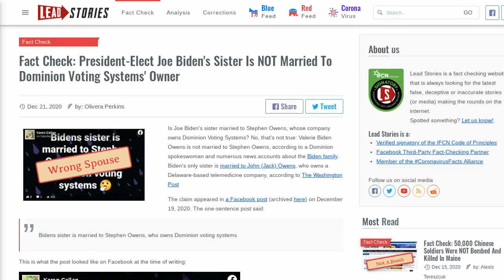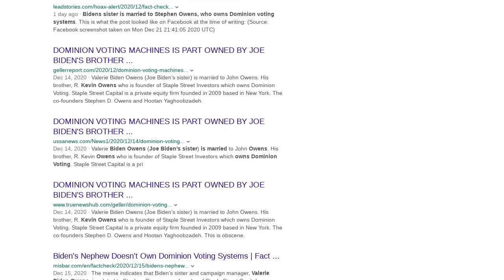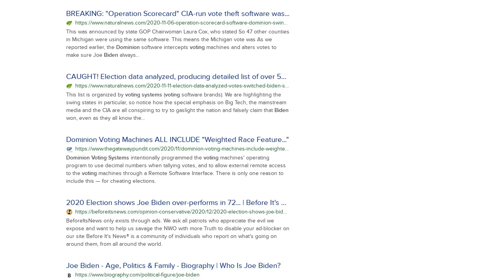Fact Check: President-Elect Joe Biden's Sister Is NOT Married To Dominion Voting Systems' Owner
Is Joe Biden's sister married to Stephen Owens, whose company owns Dominion Voting Systems? No, that's not true:  Valerie Biden Owens is not married to Stephen Owens, according to a Dominion spokeswoman and numerous news accounts about the Biden family. Biden's only sister is married to John (Jack) Owens, who owns a Delaware-based telemedicine company, according to The Washington Post